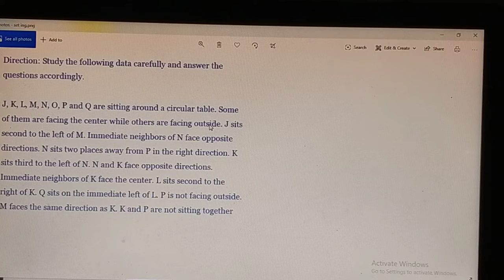Seating arrangement trick in Telugu|| seating arrangement trick and techniques in Telugu|| SGRB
Seating arrangement trick in Telugu|| seating arrangement trick and techniques in Telugu|| puzzle # seating arrangement trick,seating arrangement,

SGRB TUTORIAL THE OFFICEL YOUTUBE CHANNEL IN FACILITATING ONLINE CLASSES FOR APPSC TSPSC BANK SSC RAILWAY EXAMINATION